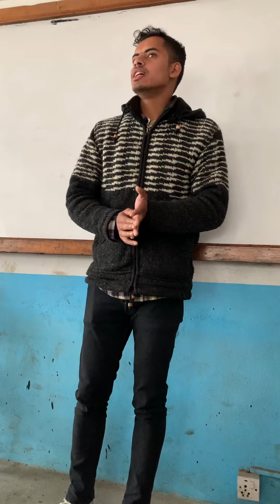Water resources in Nepal